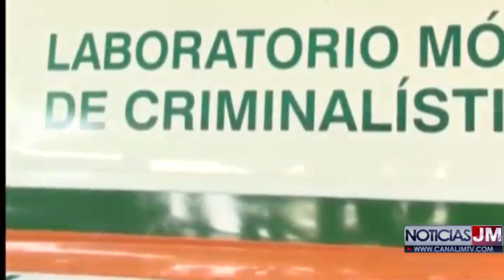EN LA CLÍNICA ERASMO DE VALLEDPAR FALLECIÓ UN HOMBRE TRAS SUFRIR UN ACCIDENTE DE TRÁNSITO EN CODAZZI